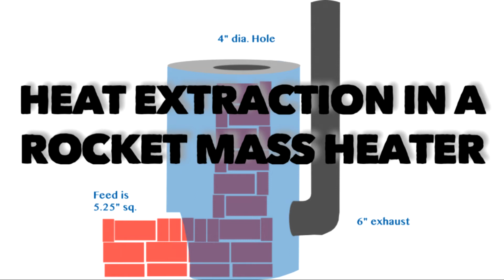Heat Extraction in a Rocket Mass Heater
A discussion on heat extraction and efficiency in a Rocket Mass Heater, from Stove Chat Episode 32.